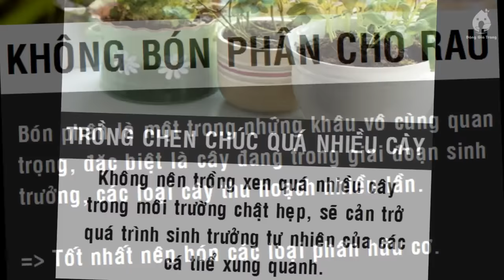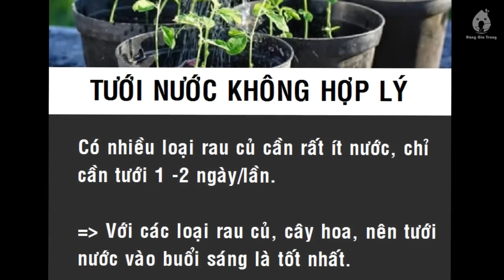5 Sai Lầm Phổ Biến Khi Trồng Cây Tại Nhà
5 Sai Lầm Phổ Biến Khi Trồng Cây Tại Nhà

1. Chọn các loại cây giống không khỏe mạnh

Chọn các cây có màu sắc tươi sáng, nhiều lá, không có sâu và ổ trứng trên lá. Không chọn những cây non yếu vì tỷ lệ chết rất cao

2. Không bón phân cho rau

Bón phân là 1 trong những khâu vô cùng quan trọng, đặc biệt là cây đang trong giai đoạn sinh trưởng, các loại cây thu hoạch nhiều lần

- Tốt nhất nên bón các loại phân hữu cơ

3. Trồng chen chúc quá nhiều cây

Không nên trồng xen quá nhiều cây trong môi trường chật hẹp, sẽ cản trở quá trình sinh trưởng tự nhiên của các cá thể xung quanh

4. Tưới nước không hợp lý

Có nhiều loại rau củ cần rất ít nước, chỉ cần tưới 1-2 ngày/lần
 - Với các loại rau củ, cây hoa, nên tưới nước vào buổi sáng là tốt nhất

5. Không cắt tỉa thường xuyên

Để cây phát triển nhanh, cắt tỉa là 1 trong những bước quan trọng. Thường xuyên cắt tỉa lá già, các chồi cao hơn các cành khác